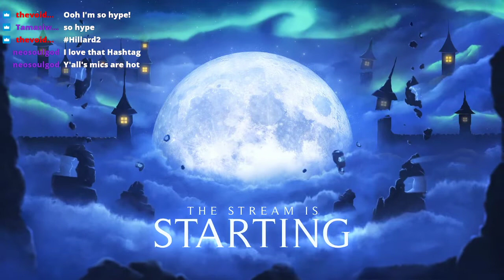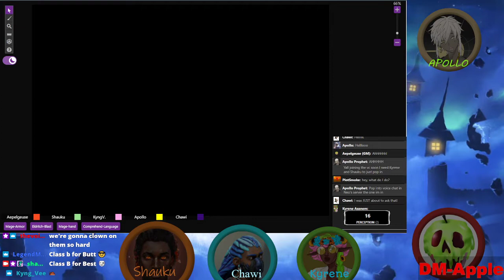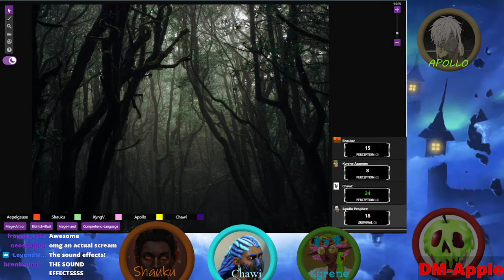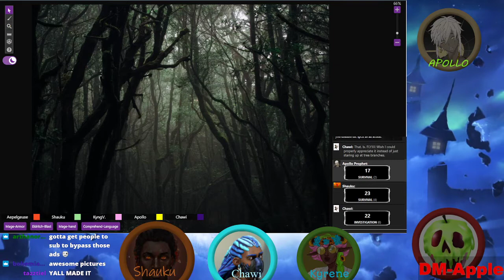Hillard University - Class B|The Arrival (EP.1)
Welcome to Hillard U- a Fantastical Historically Black College. In this episode We meet our students as they take part in the orientation: A monster hunt. Something fowl is a wing in the forest but can our students make it out alive?

Shout out to @neosoulgod
Check out the players

Shauku (Wildfire druid) -  @Plotsmoke